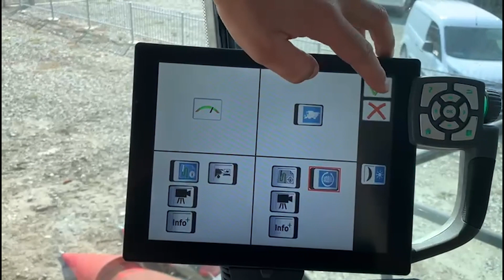Kalibracja pomiaru plonu – kombajny marki FENDT z systemem ISOBUS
Kluczowym elementem precyzyjnego pomiaru ilości i wilgotności zbieranego ziarna podczas zbioru jest prawidłowa kalibracja kombajnu. Kalibraż kombajnu marki FENDT z systemem ISOBUS  jest prosty a sama obsługa - intuicyjna.